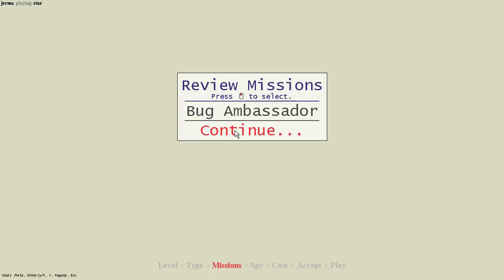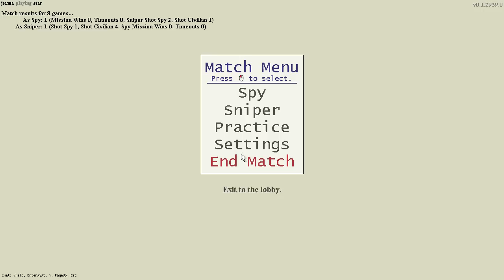Spy Party - It's Always The Morgan Freeman Guy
Move over Monopoly Guy, there's a new Sheriff in town.
+Like to help spread the infection! :)